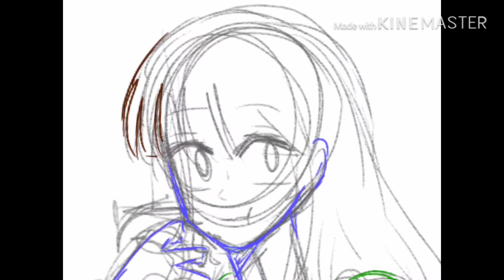Some girl eating an apple art :’D ||Speed paint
I’m back— Never gonna return after this